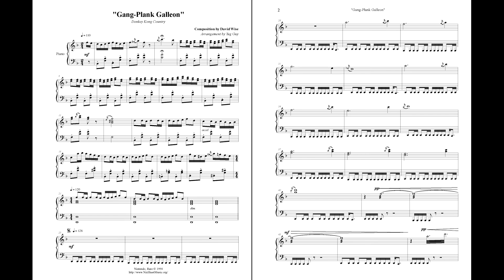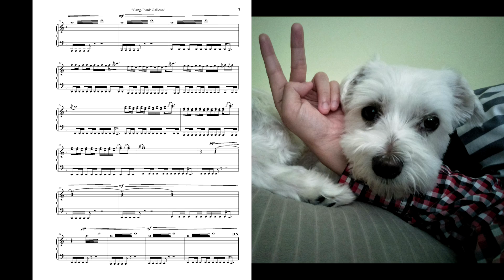Gang-Plank Galleon - Donkey Kong Country ~ Violin Cover